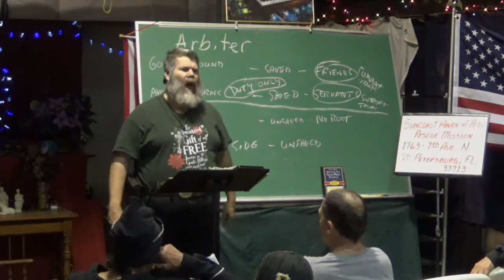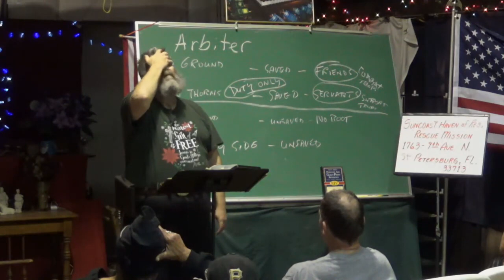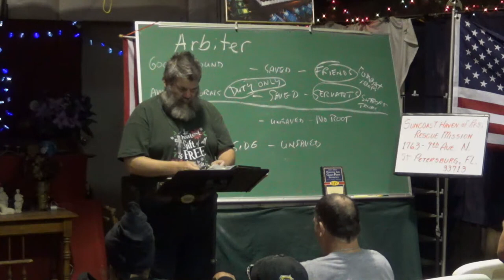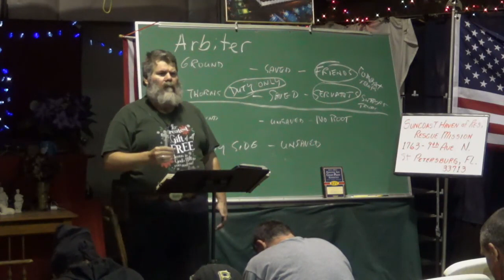Mission 02152022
Suncoast Haven of Rest Mission Tuesday 2/15/22
God's great Love to us.